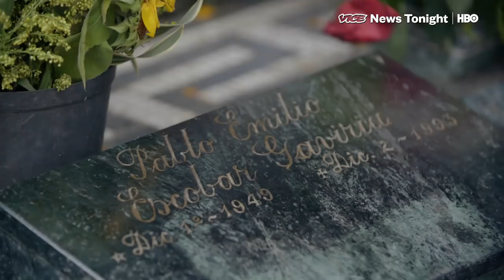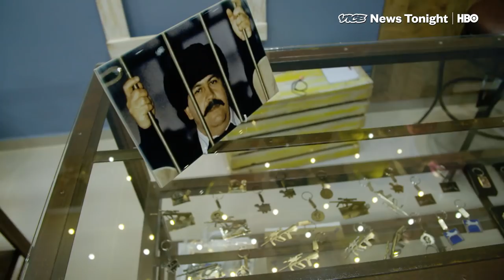Pablo Escobar Tourism Is Exploding In Colombia Thanks To Narco-Terrorism (HBO)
Pablo Escobar was the head of one of the most prolific drug trafficking cartels in history, becoming infamous the world over.  VICE News looks at narco-terrorism has led to a rise in Escobar tourism.